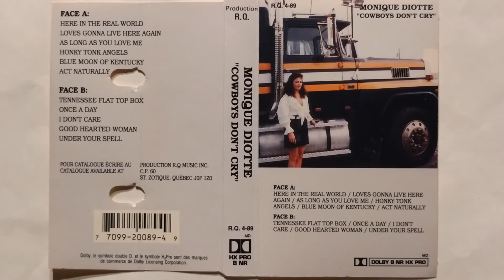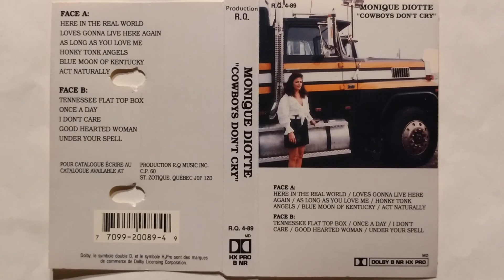Good Hearted Woman -- Monique Diotte